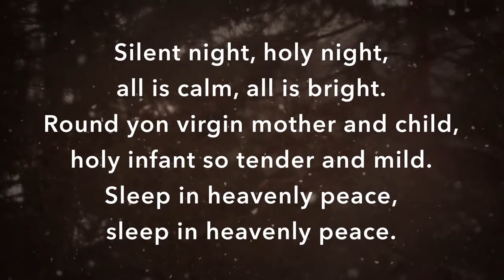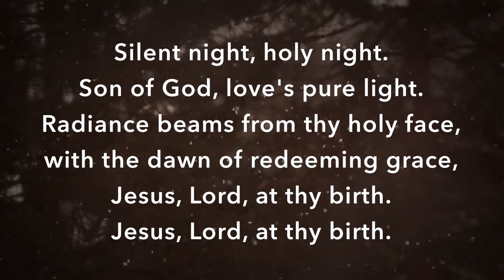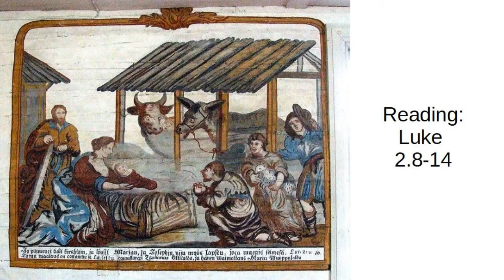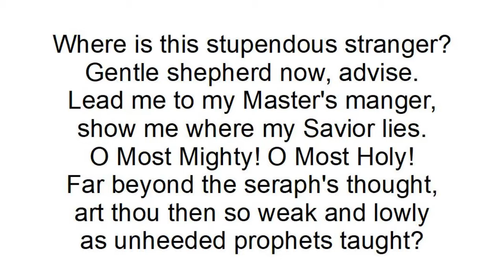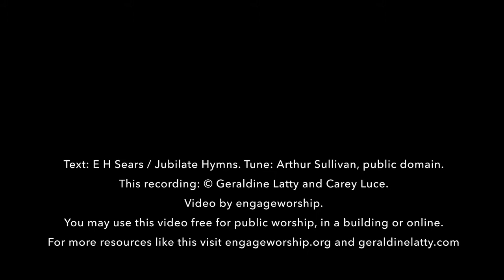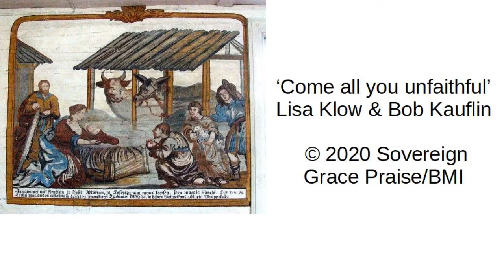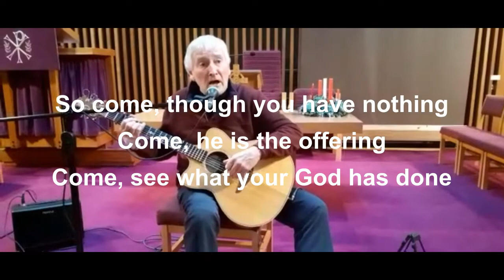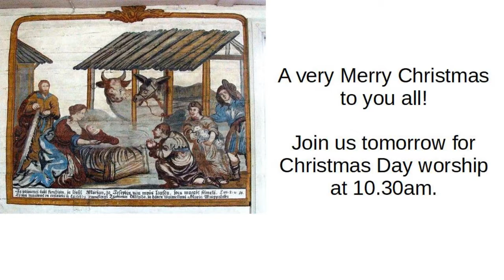Worship for Christmas Eve 2020